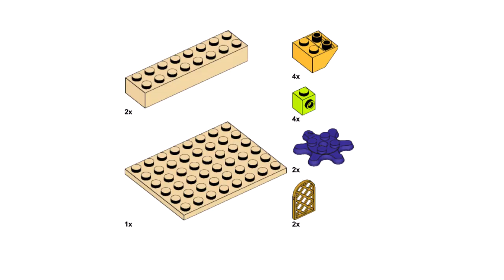PIRATE SHIP Lego 11016 ideas How to build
How to build Lego classic Pirate Ship? Following this instruction, you can make a Pirate Ship using only the parts of the Lego classic 11016.

00:00 start Pirate Ship
00:30 Lego parts list
00:50 building Lego classic 11016 ship
10:02 building Lego classic 11016 mast and sail